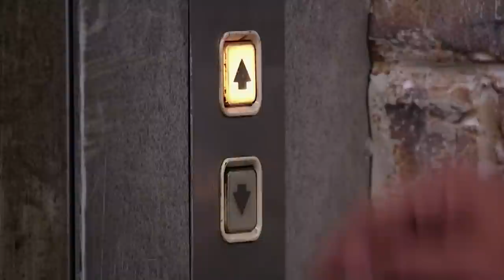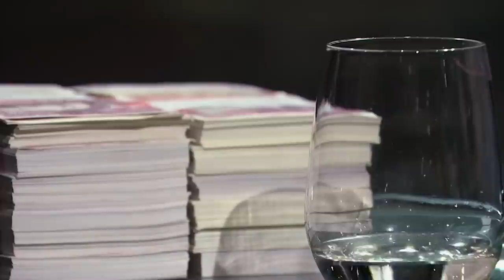Top 3 Alcoholic Drinks Related Pitches | Vol.2 | COMPILATION | Dragons' Den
Here are the top three alcoholic drinks-related pitches that we've enjoyed in The Den, Vol.2...

00:00 The Drinks Bakery
12:52 Genius Brewing
25:39 MicroBarBox